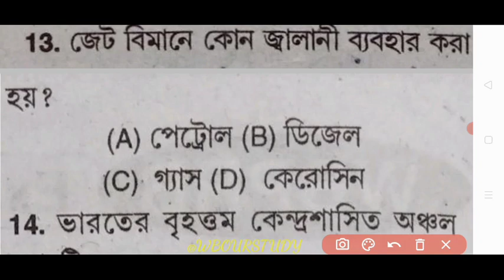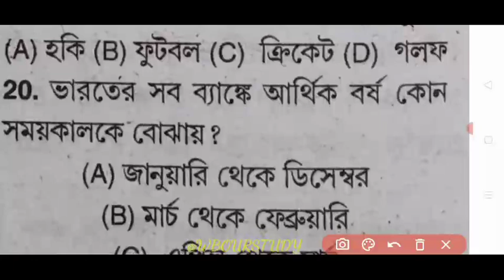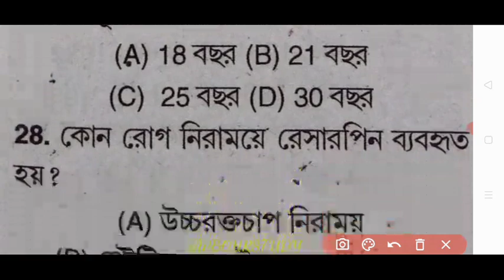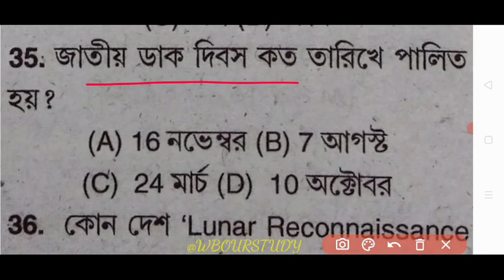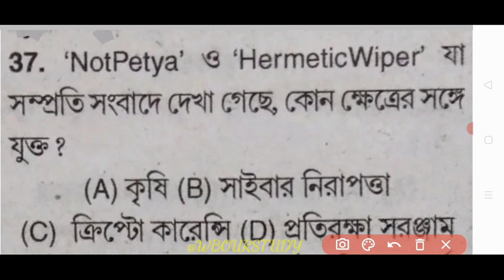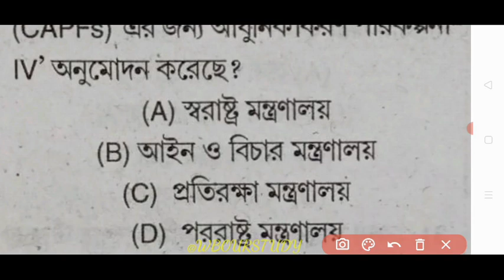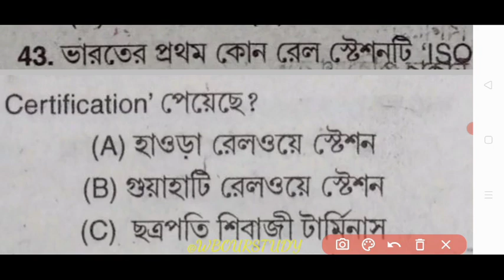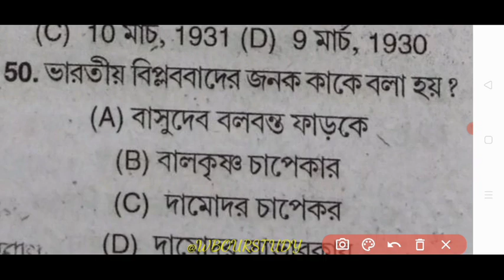ফুড সাব ইন্সপেক্টর 2023, food si preparation 2023, food si recruitment 2023, psc food si gk class